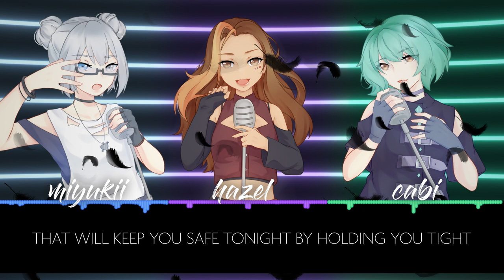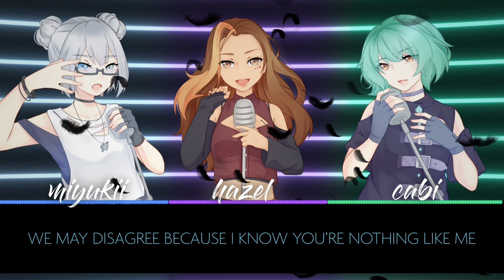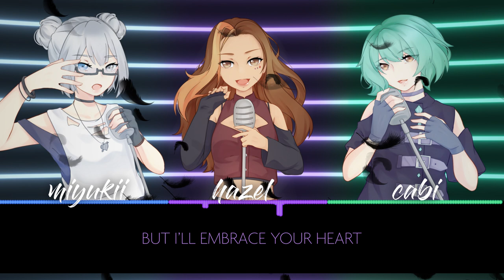【 ЯΞVΞЯSΞ 】Kowareyasuki - Full English ver.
「 Shall I perform the rite that will keep you safe tonight, by holding you tight? 」

Think our music's range is limited? Take that notion and ЯΞVΞЯSΞ it, because miyukii, Hazel, and cabi are here to show you ace's powerful rock side. 🎸

Thank you so much for bearing with us during this long upload hiatus 🙏 We intend on continuing to produce music & make our mark on 2020 even during these difficult times. That being said, we hope that you are all staying safe and healthy! Remember to wash your hands frequently...you can even hum along to one of our songs while you do so 🧼

【 Credits 】
Original Song - コワレヤスキ/Kowareyasuki
▸ Original Series - Love Live! Sunshine!!
▸ Compose & Arrange - Saeki Takashi
▸ Lyrics - Hata Aki
▸ Original Vocals - Aida Rikako, Kobayashi Aika, Suzuki Aina

Vocals

▸ c.a.l. (previously miyukii) @miyusiical
▸ Hazel @HazelHarmonies
▸ cabi @cabi08

Mix, Lyrics, & Vocal Guides
▸ Timing - Izzy @starlight_songs
▸ Tuning - c.a.l.
▸ Mix & Master  - Polaris @PolarisFlare

▸ Lyrics - Hazel
▸ Vocal Guides: Harmonies - c.a.l.
▸ Vocal Guides: Adlibs - c.a.l. & izzy
▸ Script - c.a.l.

Art & Video
▸ Artist - Nyaoi @nyaoivt
▸ Animator - Hazel